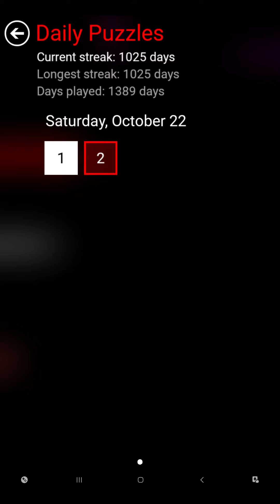Flow Free - Daily Puzzles - 2022-10-22 - October 22nd 2022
These are the solutions for Flow Free daily puzzles for October 22nd 2022.